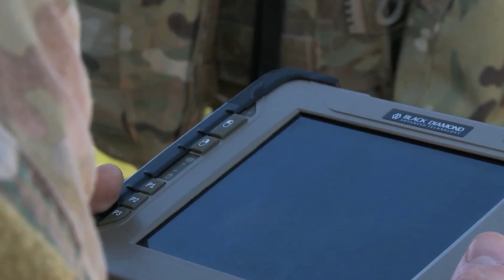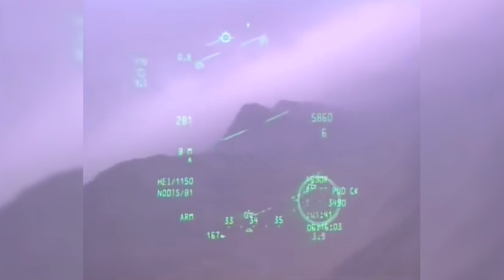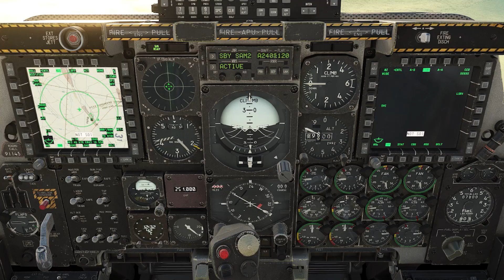Der NEUE A-10 Warthog kommt nach der Aufrüstung in die Ukraine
Die Ukraine braucht keine F-22 und F-35, um gegen Russland anzutreten. Mit dem neuen A-10 Warthog ändert sich Frage von"Kann die Ukraine die russische Invasion abwehren?" zu "Kann die Ukraine diesen Krieg tatsächlich gewinnen?" Die A-10 ist das beste Panzerjägerflugzeug des US- Militärs, und da es in der Ukraine so viele russische Panzer gibt, könnten die USA die A-10 schon bald in die Ukraine schicken, obwohl sich die NATO ganz klar dagegen positioniert hat! Warum wurde die A-10-Frage dann überhaupt laut?